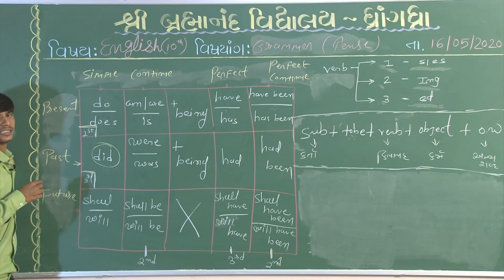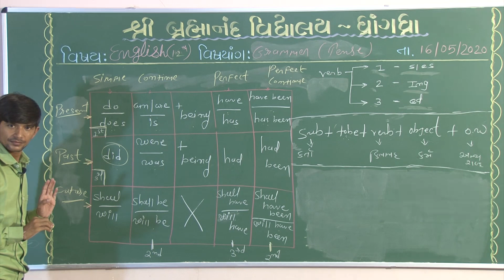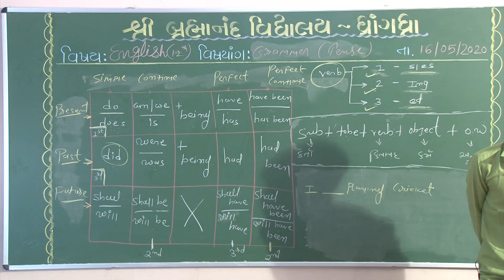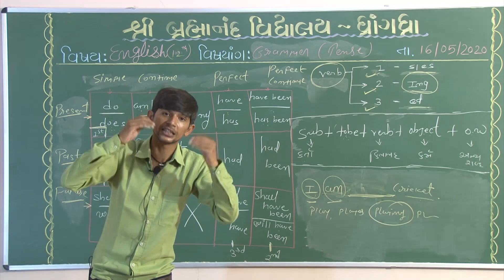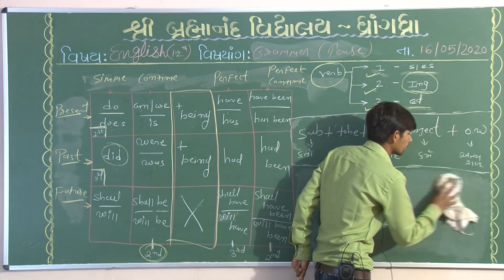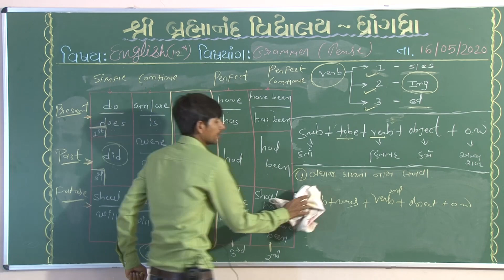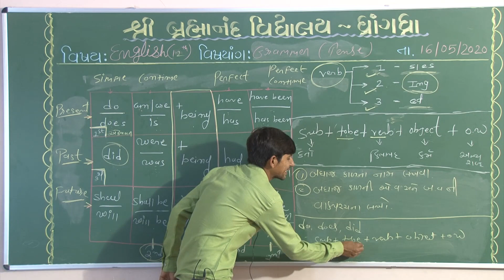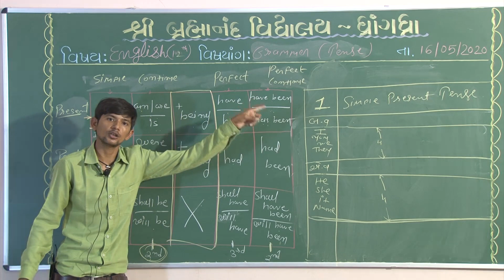GRAMMAR - ENGLISH STD 12 COM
JAY SWAMINARAYAN.